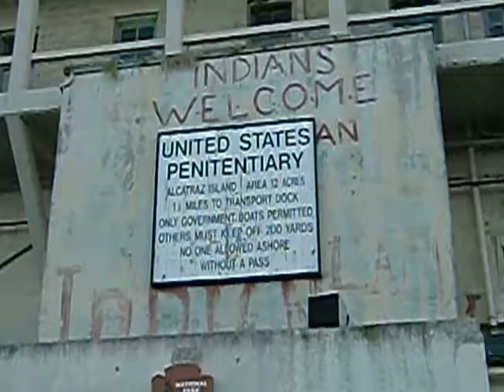Alcatraz!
Yikes!  The wind on this island would be enough punishment for most crimes.